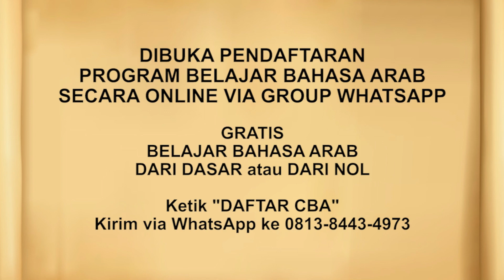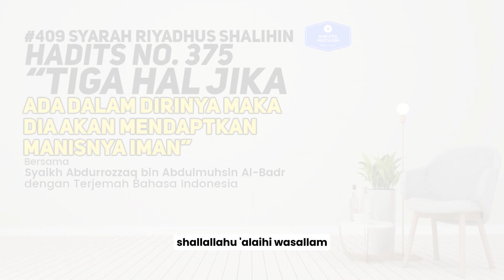Riyadhus Shalihin #409 Bab 46 Hadits No. 375 Tigal hal jika ada dalam dirinya maka dia akan...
Edisi 409 Bab 46 Hadits No. 375 Tigal hal jika ada dalam dirinya maka dia akan mendapat manisnya iman

JOIN CHANNEL BERMANFAAT:
✅ Kalender Hijriyah